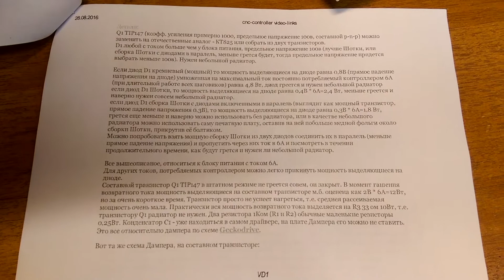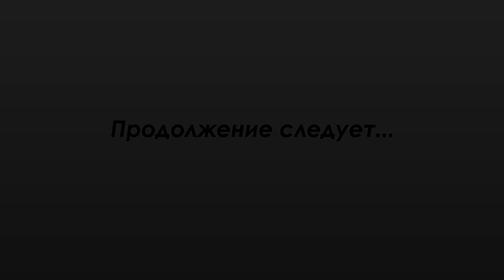Дампер для CNC. Строим станок Часть 7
В данной части видео собранно в единое более двух недель работы на над станком. В частности, был изготовлен дампер, продолжается работа над ременной передачей, а также положено начало в изготовлении корпуса для электроники ЧПУ (CNC).